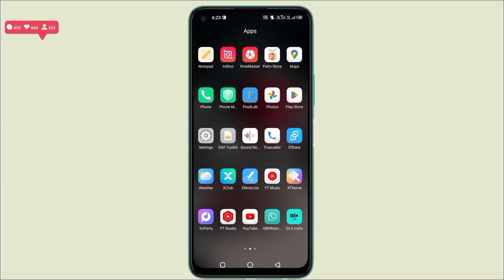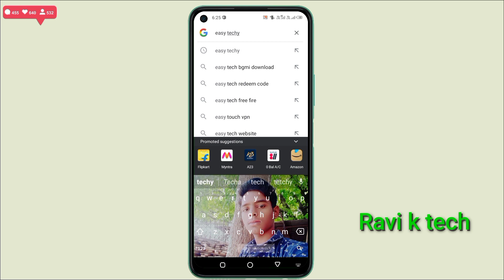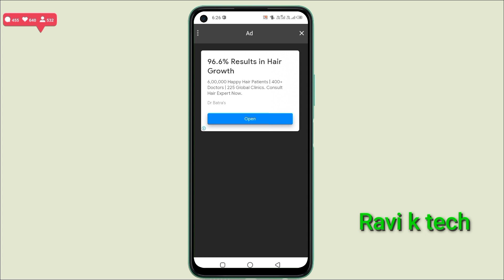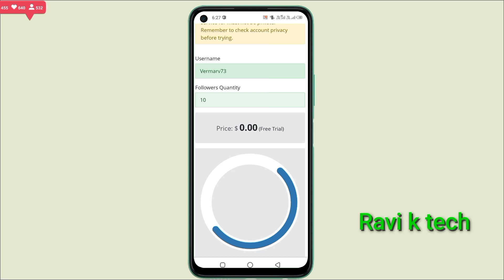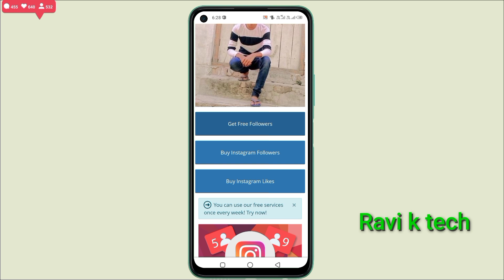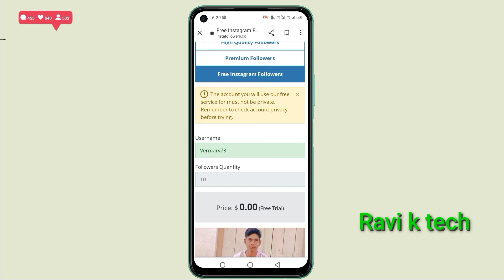Instagram Followers kaise badaye ❤ | instagram par follower kaise badhaye | get instagram followers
हैलो दोस्तो आज की इस वीडियो मे आपका स्वागत है आज की इस वीडियो मे मैंने बताया है की आप अपने instagram पर फॉलोवर कैसे ले सकते हो वो भी बेस्ट तरीके से और जल्दी से

Covered Topics:
1) instagram par follower kaise badhaye
2) how to increase instagram followers
3) followers kaise badhaye instagram par
4) instagram par follower kaise badhaye 2023
5) how to get followers on instagram
6) How To Get Instagram Followers

Your Queries -
1) instagram followers kaise badhaye
2) how to increase instagram followers
3) instagram followers new trick
4) how to get unlimited followers on instagram
5) real followers kaise badhaye
6) instagram followers increase
7) Instagram par followers kaise badhaye
8) best app for instagram followers
9) instagram followers app
9) followers app
10) karan k tech
11)Ravi k tech

how to increase instagram followers 2023 instagram followers increase
how to get instagram followers 2023 instagram followers 2022
get followers on instagram 2022